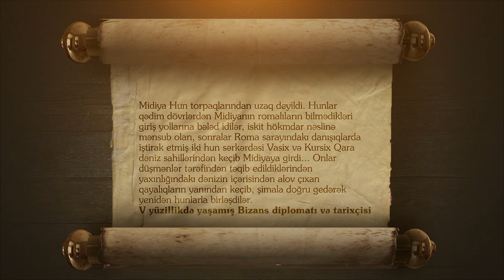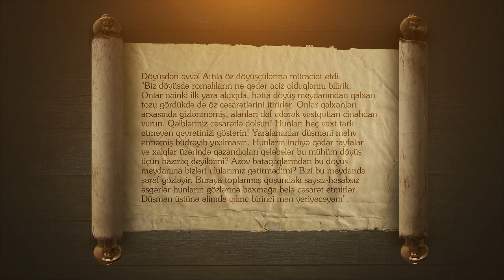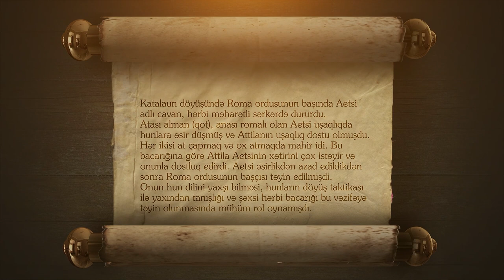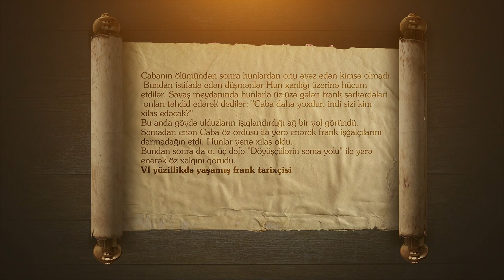Qərbi Hun imperiyası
Bu dərsimizdə Qərbi Hun İmperatorluğu  haqqında izahlar yer almışdır.
Online hazırlıq istiqamətləri:
-Abituriyent hazırlığı
-MİQ hazırlığı
-Sertifikasiyaya hazırlıq